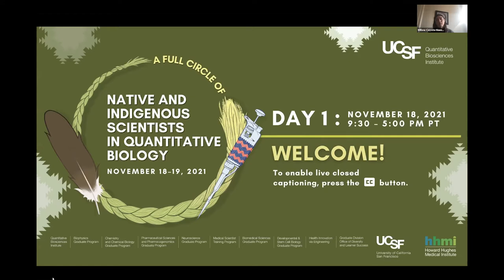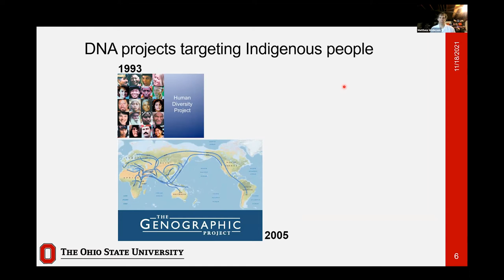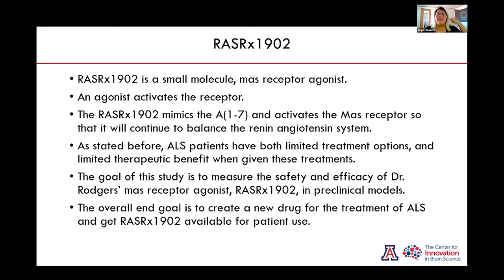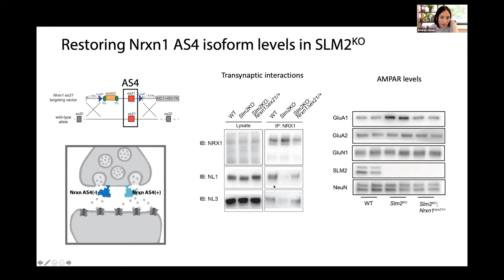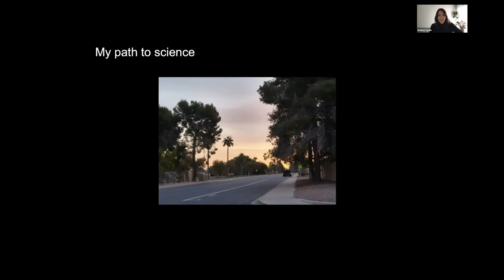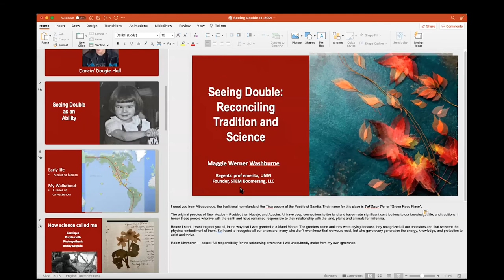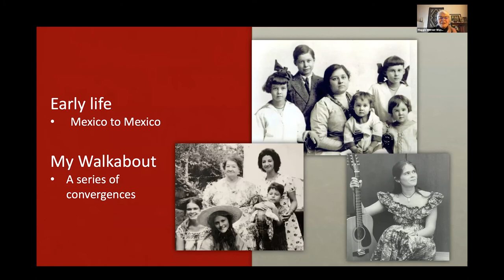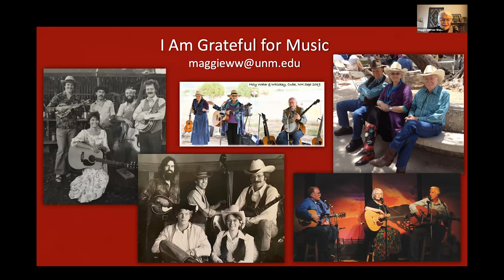Day 1: A Full Circle of Native and Indigenous Scientists in Quantitative Biology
Event Overview
Organized by Willow Coyote-Maestas, QBI presented "A Full Circle of Native and Indigenous Scientists in Quantitative Biology" on November 18 and 19, 2021. The symposium highlighted Native and Indigenous scientists across the United States, and provided them with professional development and community building opportunities. Our long term goal is to build a welcoming community of Native basic scientists at UCSF and this was the first step towards achieving that goal. This event represented the full circle of career stages for Native scientists, including learners, faculty, and faculty emeritus.

Contents of this recording
00:00 – Intro Remarks by Willow Coyote-Maestas, HHMI Hanna Gray & UCSF QBI Fellow,

13:22 – Opening Ceremony led by Kanyon Sayers-Roods

26:00 – Aaron Benjamin Clarke, Graduate Student, Microbiology and Environmental Toxicology, University of California Santa Cruz: "The Role of PPIs on the Growth and Redistribution of H. pylori in Murine Gastric Glands"

44:09 – Matt Anderson, Assistant Professor of Microbiology and Microbial Infection & Immunity, Ohio State University: "Empowerment through Autonomous Research and Data Management Capacity"

1:16:34 – Angel-Grace C Leslie, Undergraduate Student, Neuroscience, Haskell Indian Nations
University: "A Novel mas Receptor Agonist for the Treatment of Amyotrophic Lateral Sclerosis"

1:29:16 – Cera Hassinan, Graduate Student, Molecular and Cellular Biology, University of Washington: "The development and regulation of rhythmic behavior"

1:44:11 – Andrea Gomez, Assistant Professor of Neurobiology, University of California Berkeley: "Alternative splicing choices for synaptic function"

2:14:25 – Lori Begaye, Post-Bacc Student, Nutrition & Integrative Physiology, University of Utah: "Strength of Skin”

2:29:12 – Khalyd Clay, Graduate Student, Neuroscience, Scripps Research Institute: "Kinship, Caretaking, and C. Elegans: The Chemical Biology of Aging"

2:44:20 – Krissy Lyon, Postdoc, Salk Institute for Biological Studies: "Dopamine receptor D2 expression in serotonergic neurons: sex differences and role in behavioral modulation"

3:00:00 – Panel Discussion moderated by Patrick V. Naranjo, Executive Director of the American Indian Graduate Program, University of California Berkeley: "Building Supportive Communities for Native and Indigenous Scientists in Academia" | Panelists: Clifton Poodry, Judith Simcox, Margaret Werner-Washburne

3:51:59 – Keynote Speaker, Margaret Werner-Washburne, Regents' Professor of Biology, University of New Mexico